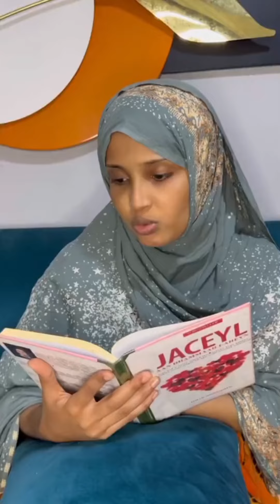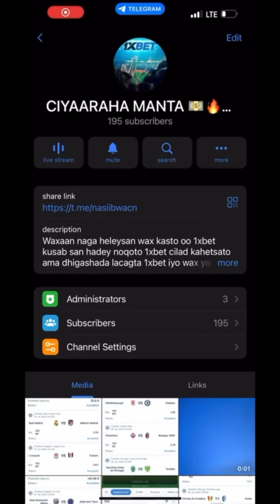Lacagta iyo jaceylka yaa xoog badan😁😂